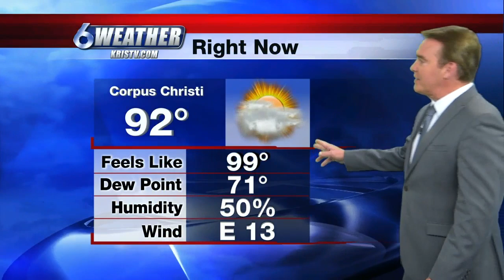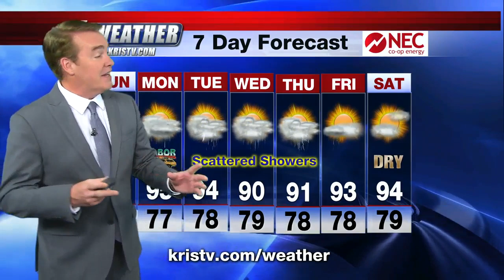Harris Forecast 8/31